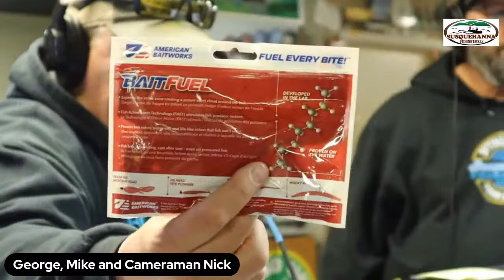Tackle Shop Live (Our Favorite Techniques This Time Of Year)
Todays show we will talk about our favorite ways to catch them for this time of year. George ,Mike and Cameraman Nick will give you their best techniques and rigs.  We will also have a great tackle talk live as well as some tournament talk. So sit back and enjoy the show.